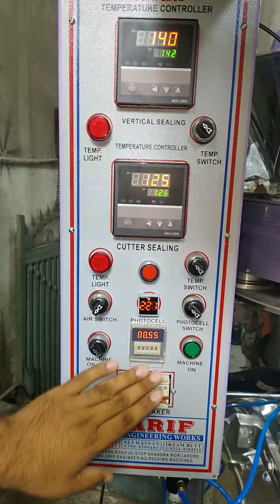Slanty packing machine | Snacks packing machine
عارف انجینئیرنگ پیکنگ مشین
ہم ہر قسم کی پیکنگ مشینیں آرڈر پر تیار کرتے ہیں مثلاً نمکو، سلانٹی ، چپس چائے کی پتی ، مصالحہ جات، خشک میوه جات شیمپو، سرف، مہندی، نسوار کا سمیٹیک ایٹمز اس کے علاوہ سرف مکسر ، جوس مکسر اور جوس ٹیٹر اپلانٹ بھی تیار کیے جاتے ہیں اور ر پیرنگ کا ہر قسم کا کام تسلی بخش کیا جاتا.
25 نمبر سٹاپ 82 فٹ روڈ شاہدرہ مور لاہور۔